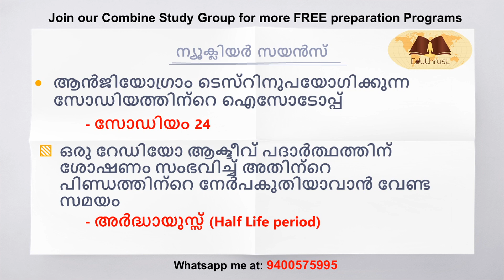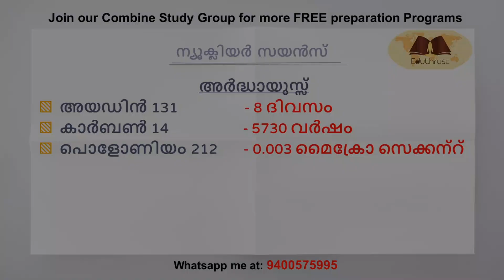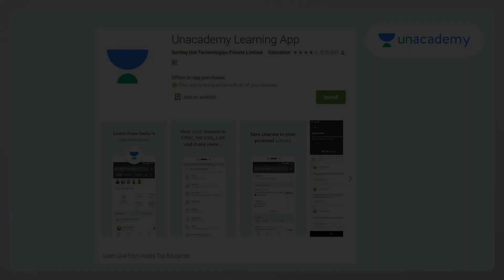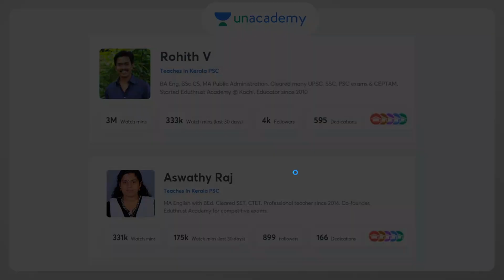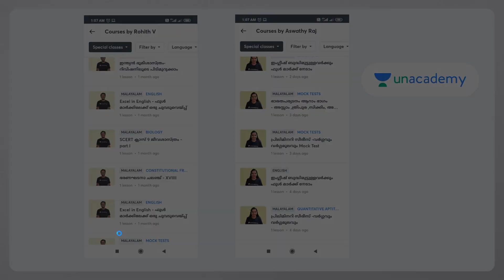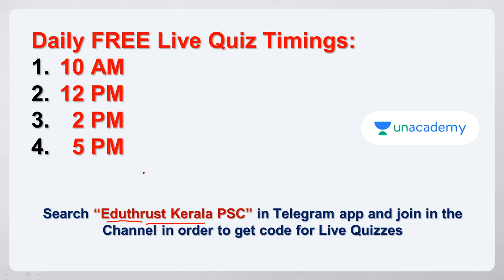ശാസ്ത്രസാങ്കേതിക മേഖല:ആണവഗവേഷണം KeralaPSC ക്ക് വേണ്ടത് കാച്ചിക്കുറുക്കിയത് [Nuclear Science for PSC]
ആണവഗവേഷണം  അടിസ്ഥാന വിവരങ്ങൾ. അധികം ആഴത്തിൽ പഠിക്കാതെ  തന്നെ മാർക്ക് ഉറപ്പിക്കാവുന്ന topic. Nuclear Science: Basic facts for Kerala PSC
PSC preparation ൽ എന്ത് സംശയങ്ങൾക്കും സഹായത്തിനും Whatsapp ചെയ്യുക: 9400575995
Join our telegram channel for more FREE materials and Daily Current Affairs Updates

10th ലെവൽ പ്രിലിംസ്‌/ LP/UP പരീക്ഷയുടെ സിലബസ് പൂർണമായി കവർ ചെയ്യുന്ന കോഴ്സുകൾ Unacademy Subscription-ലൂടെ ലഭിക്കുന്നതാണ്!

Unacademy Subscription Benefits:

1. Learn from your favorite teacher

2. Dedicated DOUBT sessions

3. One Subscription, Unlimited Access

4. Real-time interaction with Teachers

5. You can ask doubts in the live class

6. Download the videos & watch offline

This class is for Kerala PSC aspirants in Malayalam medium discussing the basic and fundamental facts on Nuclear Science and Technology. In this series we will cover all the relevant topics from Science and Technology required for Kerala PSC and all other competitive exams like SSC, IBPS, RRB and UPSC